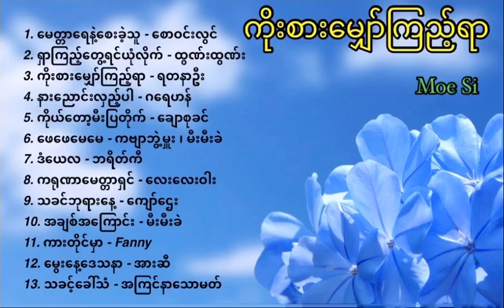Myanmar Gospel Songs. ကိုးစားမျှော်ညြ့်ရာ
1. မေတ္တာရေနဲ့စေးခဲ့သူ - စောဝင်းလွင်
2. ရှာကြည့်တွေ့ရင်ယုံလိုက် - ထွဏ်းထွဏ်း
3. ကိုးစားမျှော်ကြည့်ရာ - ရတနာဦး
4. နားညောင်းလှည့်ပါ - ဂရေဟန်
5. ကိုယ်တော့မီးပြတိုက် - ချောစုခင်
6. ဖေဖေမေမေ - ကဗျာဘွဲ့မှူး ၊ မီးမီးခဲ
7. ဒံယေလ - ဘရိတ်ကီ
8. ကရုဏာမေတ္တာရှင် - လေးလေးဝါး
9. သခင်ဘုရားနေ့ - ကျော်ဌေး
10. အချစ်အကြောင်း - မီးမီးခဲ
11. ကားတိုင်မှာ - Fanny
12. မွေးနေ့ဒေသနာ - အားဆီ
13. သခင့်ခေါ်သံ - အကြင်နာသောမတ်